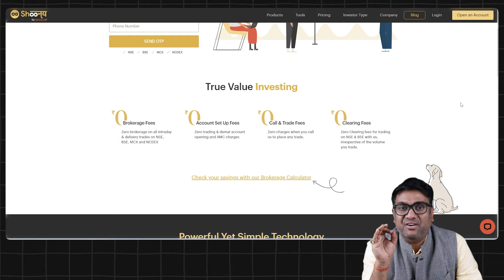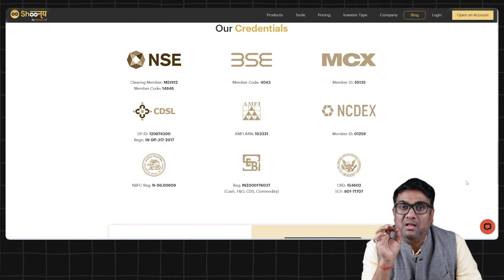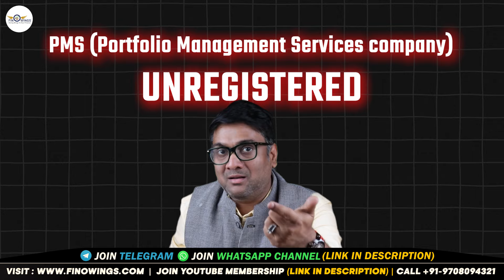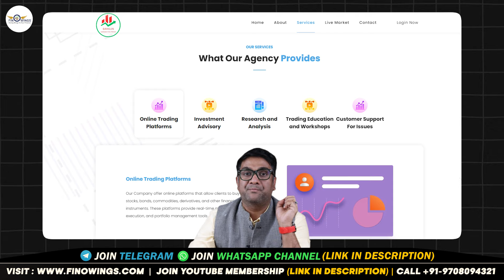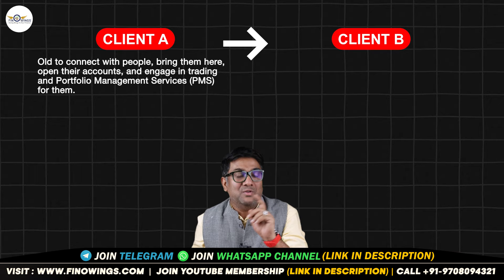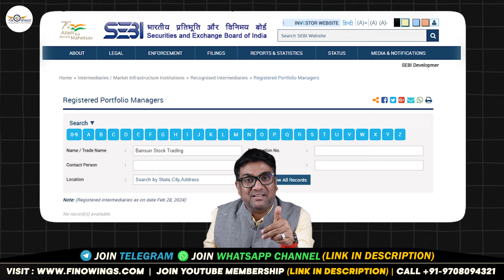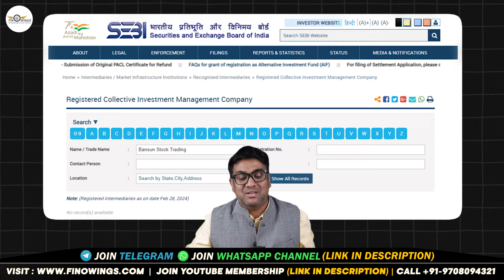Multilevel Marketing SCAM In Stock Market